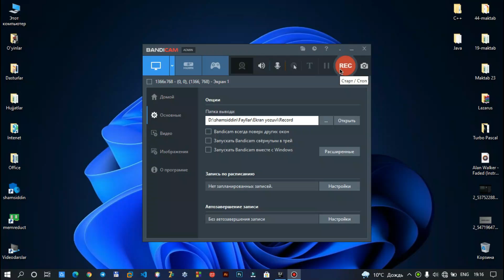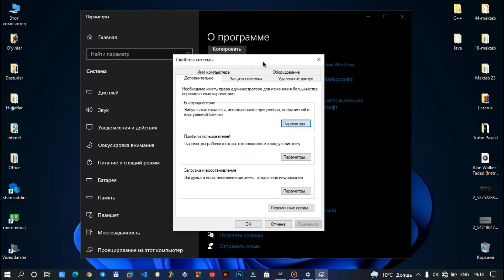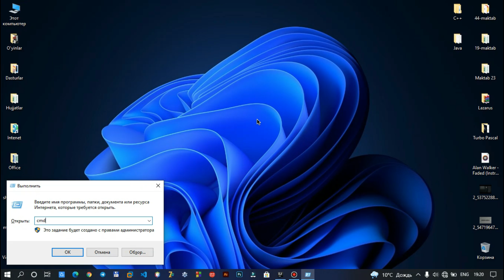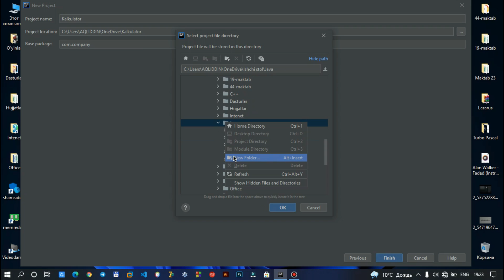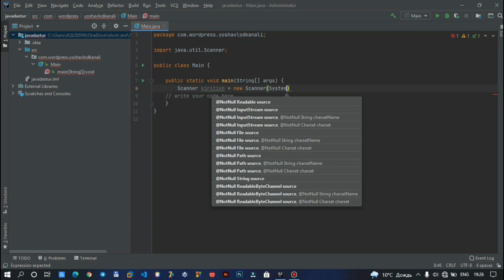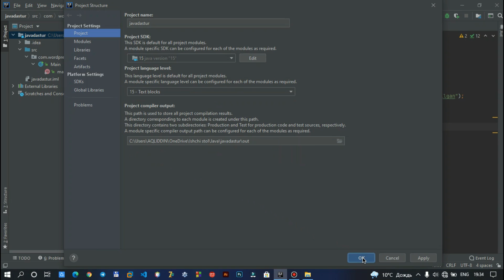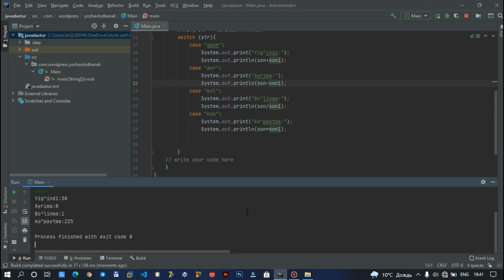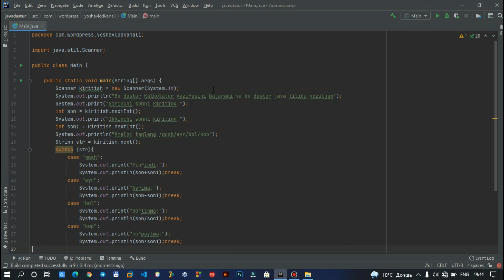Java Dasturlash kurslari 2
Assalomu alaykum aziz yurtdoshlar men bugun sizlarga Java dasturlash tili darsini 2-qismini taqdim etaman bu vuideoda 1-qismda yo'l qo'yilgan hatolar bartaraf etilgan
Hello dear compatriots, today I present to you the 2nd part of the Java programming language lesson. This video eliminates the mistakes made in the 1st part.
Здравствуйте, дорогие соотечественники, сегодня я представляю вам 2-ю часть урока по языку программирования Java, в которой исправлены ошибки, допущенные в 1-й части.